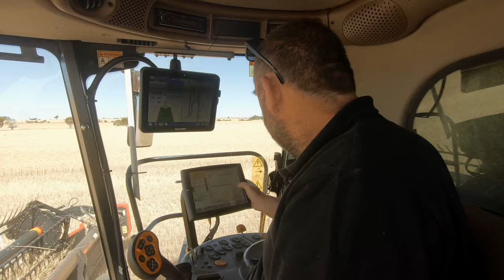Harvest 2020 - Trailer video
Here's a sneak preview to my Harvest 2020 video coming shortly. Filmed at the same location as my seeding video, 2020 was an above average year, making for some great footage.